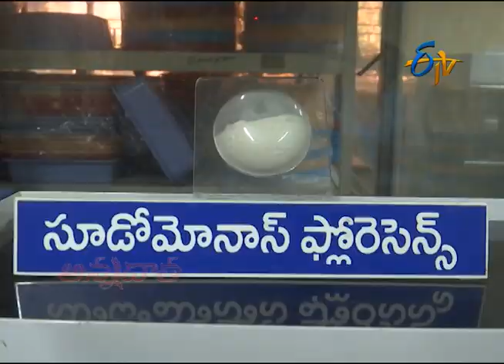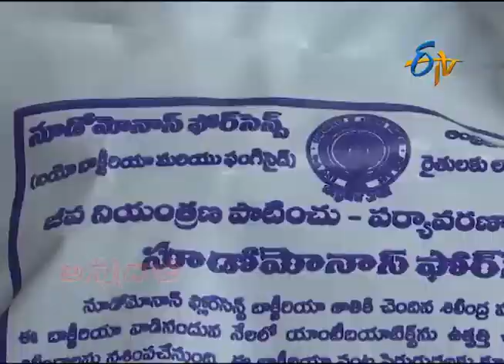How to use Tricogerma Pseudomonas to arrest Fungal Diseases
శిలీంధ్రపు తెగుళ్ళ నివారణకు ట్రైకోడెర్మా విరిడి, సూడోమోనాస్ వాడకం